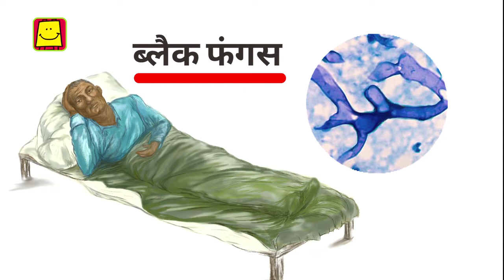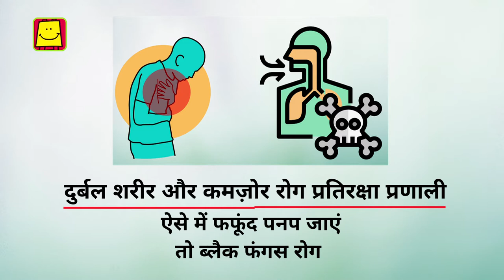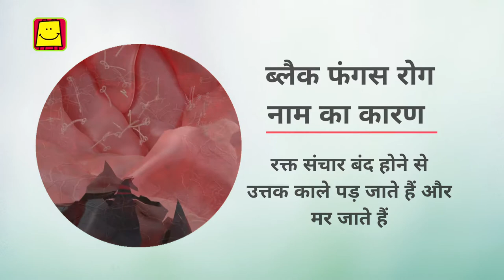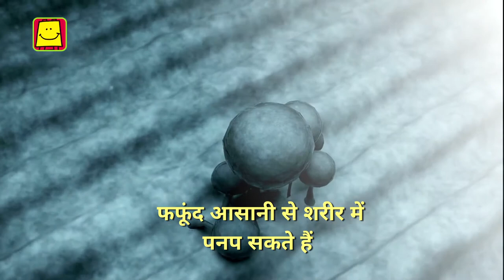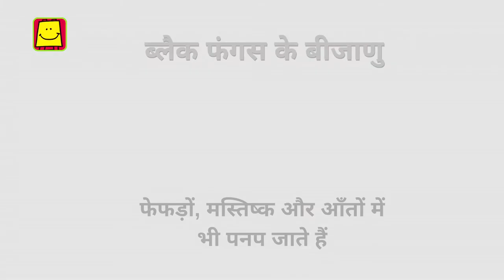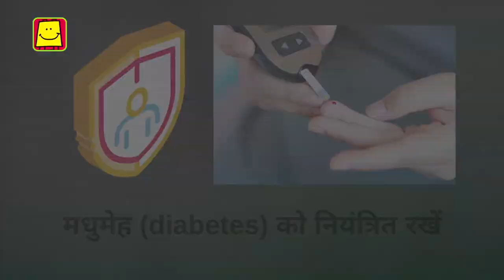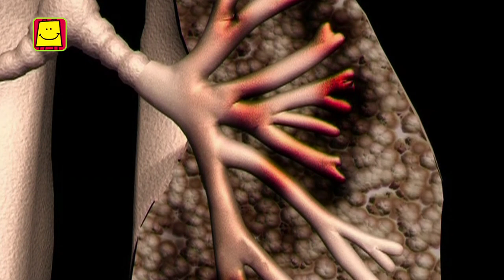BLACK FUNGUS HINDI